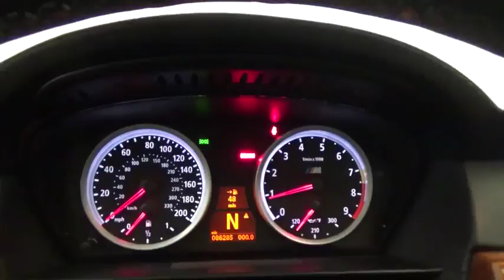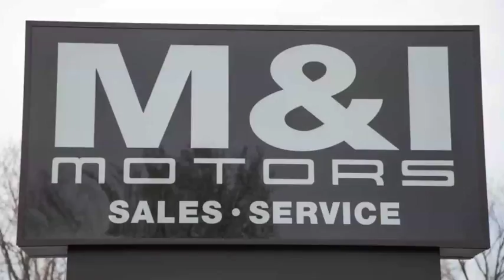2008 BMW 5 Series M5 Highland Park 20073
2008 BMW 5 Series M5